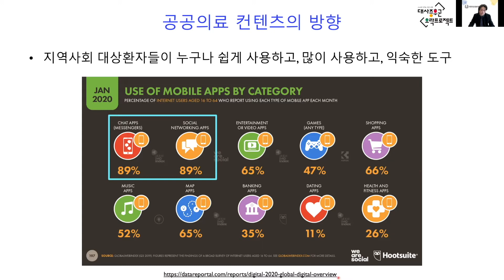[디지털전환시대에서 공공의료컨텐츠 전환 방향] 공공의료 컨텐츠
대한의료정보학회 이재호이사장이 소개하는 오늘 주제는 '공공의료 컨텐츠'입니다.